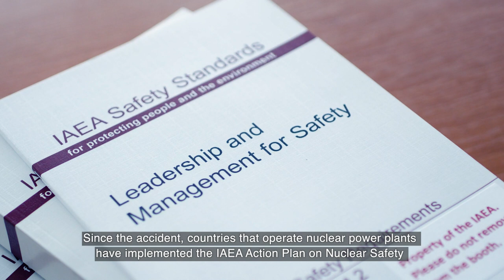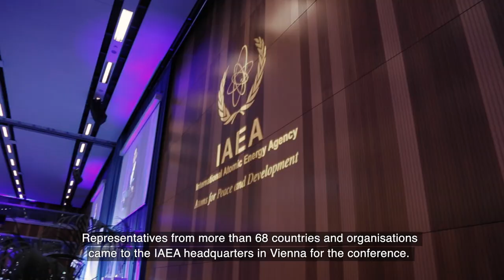Fukushima-Daiichi Conference News Video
The International Conference on a Decade of Progress after Fukushima-Daiichi focused on looking back on the lessons learned, experiences shared, results, and achievements from actions undertaken by national, regional, and international communities following the accident and identifying ways for further strengthening nuclear safety.

Pursuing these objectives, the Conference gathered internationally recognized high-level safety experts and other leaders to discuss initiatives taken in the aftermath of the accident, and initiatives for further strengthening nuclear safety.